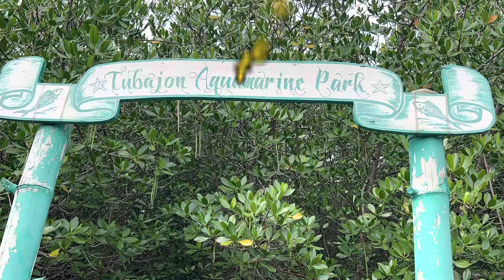VLOG #3 : Lugar na Nindot itambay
No to copyright infridgement intended. The music is not mine.

Laguindingan, Misamis Oriental has lots of white sand to choose specially Tubajon is my favorite spot to relax and feel peace. Walang katao tao pag weekdays kaya mas pinili ko sa araw na iyan upan walang masyadong maingay.